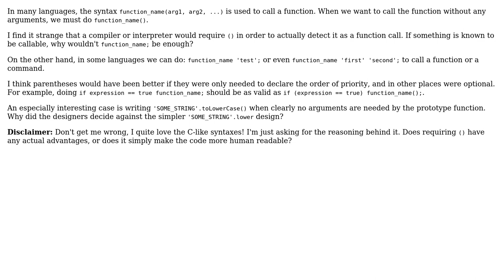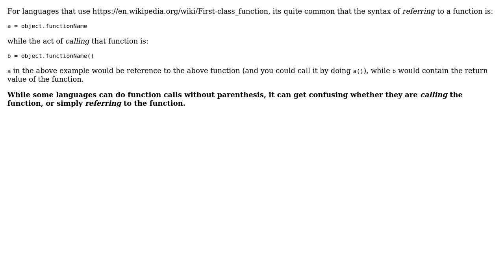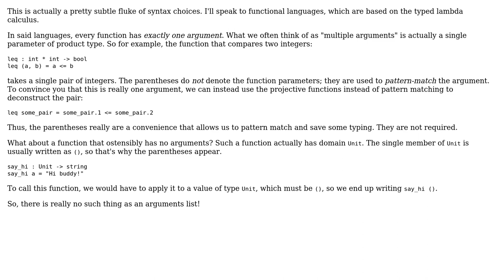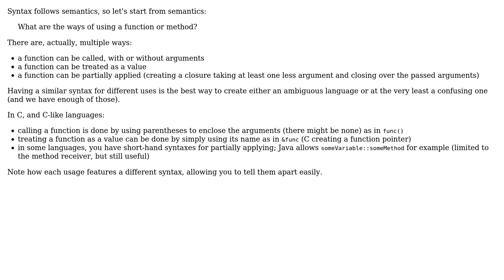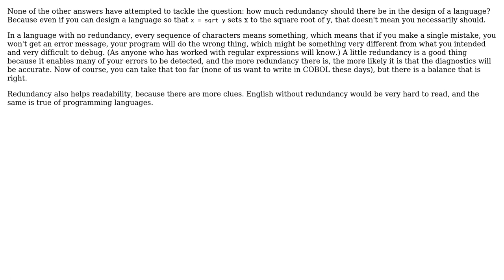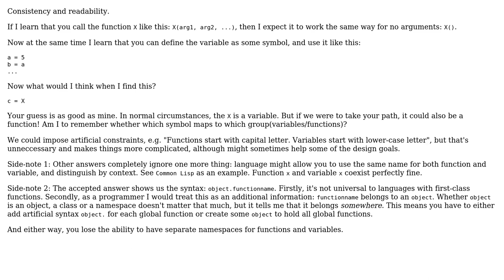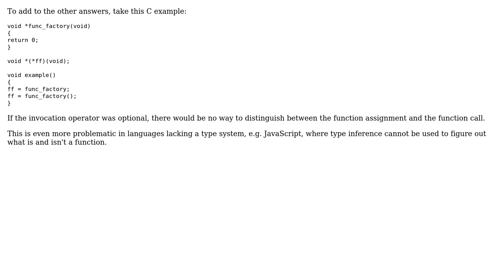Syntax Design - Why use parentheses when no arguments are passed? (10 Solutions!!)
Syntax Design - Why use parentheses when no arguments are passed?

With thanks & praise to God, and with thanks to the many people who have made this project possible! | Content (except music & images) licensed under CC BY-SA | Music | Images & others | With thanks to user Robert Harvey user Nathan Merrill user Michael Kay user Matthieu M. user MatthewRock user Mark K Cowan user gardenhead user Florian F user Erik Eidt user David Refoua user Daniel Jour and the Stack Exchange Network Trademarks are property of their respective owners. You are responsible for your own actions.